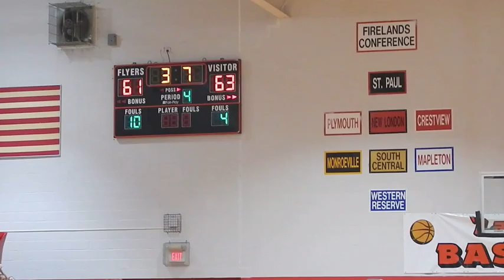Willard vs St Paul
Battle of 11-1 teams in Norwalk.